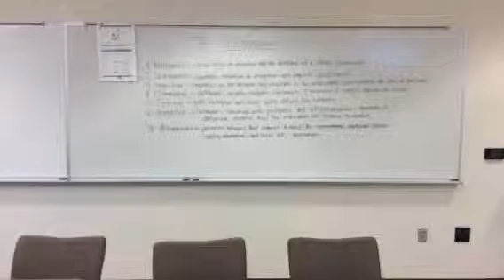Johnson's Behavioral Subsystem - Achievement